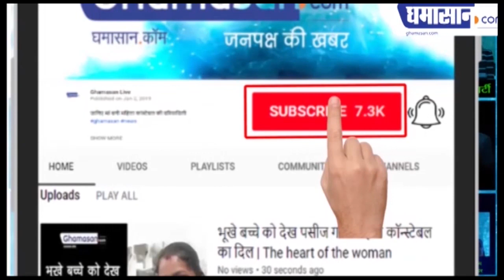80 की उम्र में भी कोरोना से लड़ने को हैं तैयार, बना रही हैं मास्क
सुखलिया की हैं सुषमा केलकर
लोगों को बांट रही हैं मास्क
उम्र कुछ नहीं इनके जज्बे के आगे